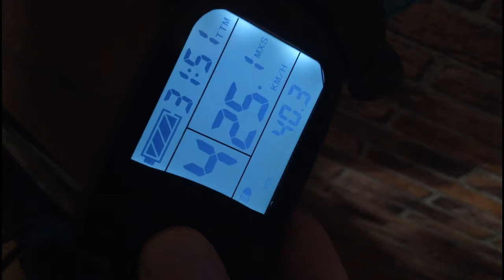Сравнение камер Galaxy A50, Doogee Mix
A50 1080p
Mix 4k Camera MX